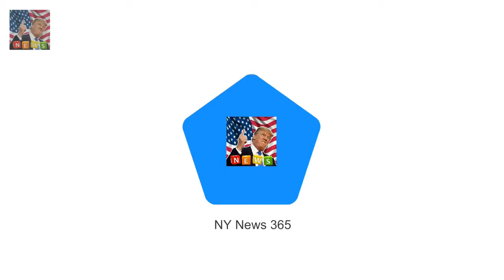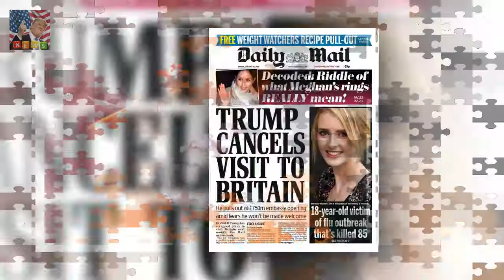Queens bra fitter is deeply hurt at royal warrant loss Luxury lingerie brand Rigby & Peller lost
Luxury lingerie brand Rigby & Peller lost the royal warrant after 57 years There is speculation the move could be in response to former owners book She says she did not mean to upset anyone and book was more of a memoir The Queens bra fitter has been left deeply hurt after being stripped of her royal warrant in an apparent snub over a tell-all about her life